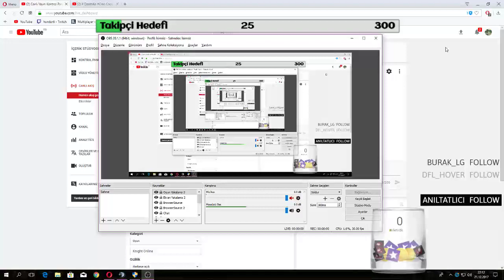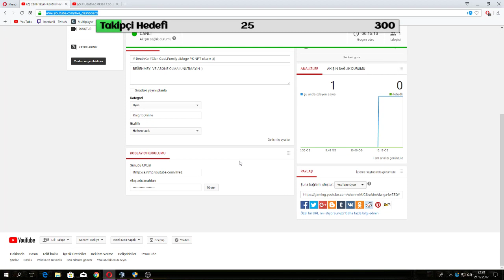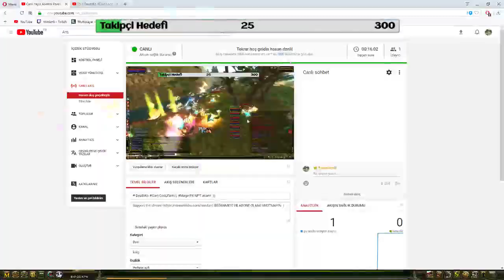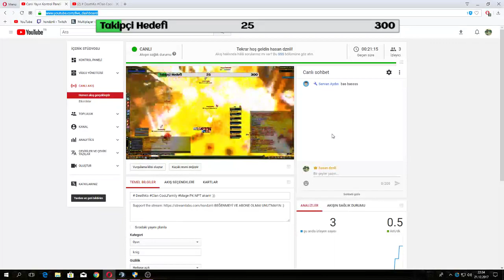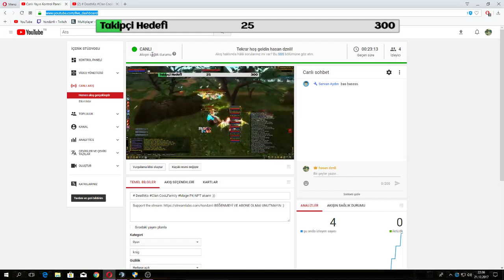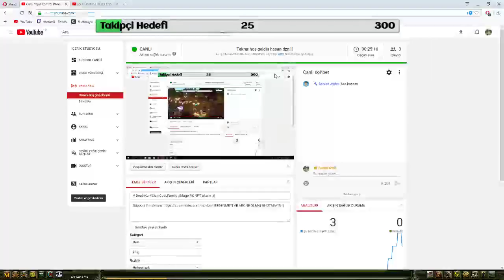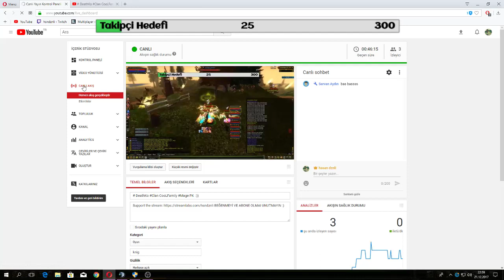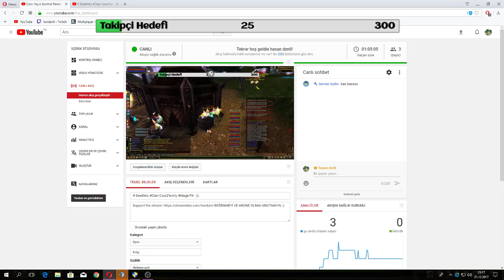# DeathKo Clan CooLFamily Mage PK :))